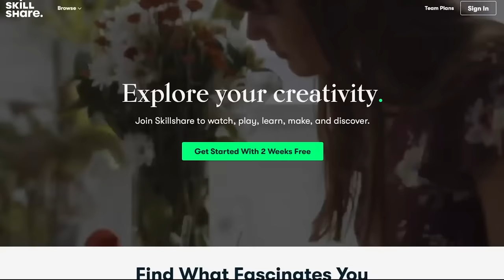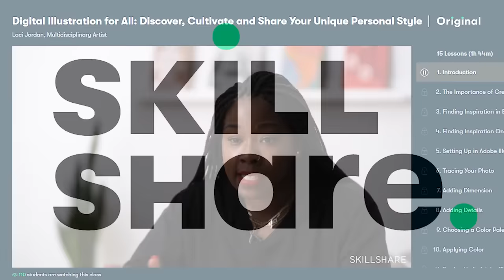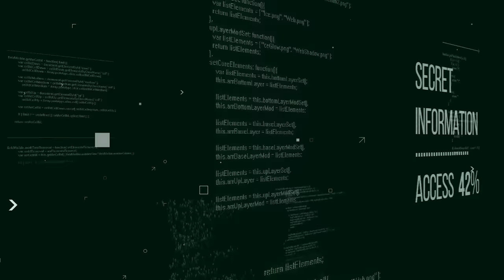The Vanishing of Megumi Yokota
In 1977, a thirteen year old girl named Megumi Yokota would disappear less than 800 feet from her home. Over the next 40 years, she would not only remain missing but send the country of Japan into a state of panic that would be felt all the way to the countries leaders.